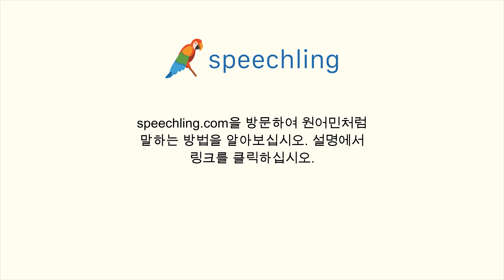중국어(간체)로 "어느 학교에 다녔나요?" 말하는 법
남자 목소리 :
你在什么学校上的学？

남성 음성 번역 :
어느 학교에 다녔나요?